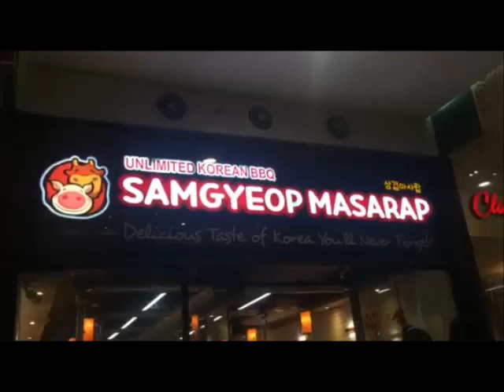SAMGYEOPMASARAP Experience + Macao Imperial Tea |♥️Mommy Tin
As pressure and stress bear down on me, I find joy in your commands.

God bless,
❤️Mommy Tin